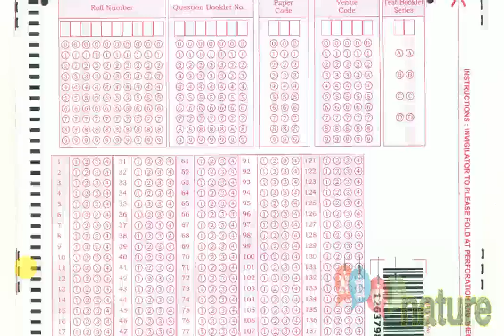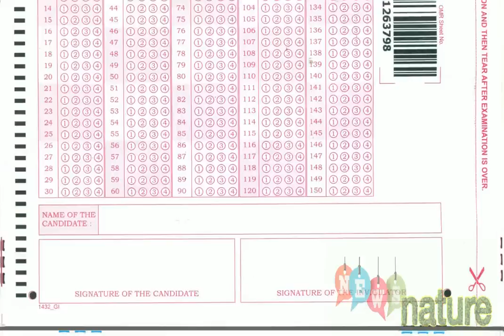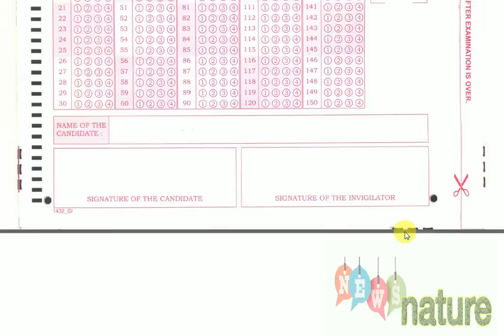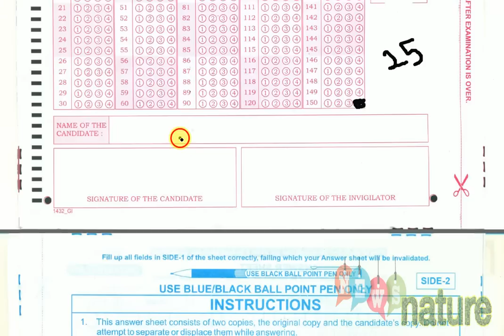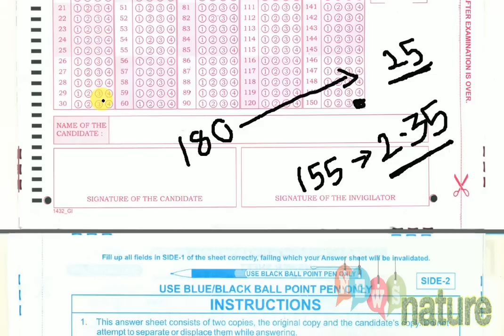HOW TO GET SUCCESS IN TRB & TNPSC EXAM OMR SHEET TIPS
டி.என்.பி.எஸ்.சி மற்றும் டி.ஆர்.பி.,தேர்வில்  வெற்றி பெற ஓ.எம்.ஆர், ஷீட்,  குறித்த டிப்ஸ்...